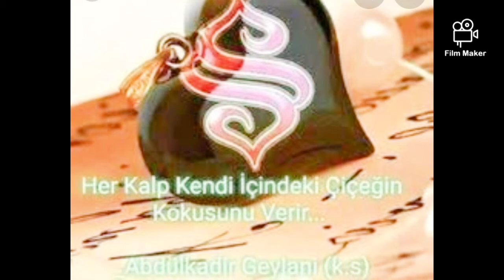kamil# mükemmil şahım